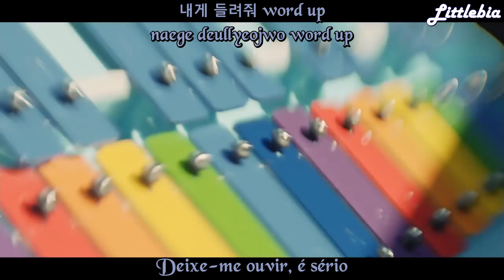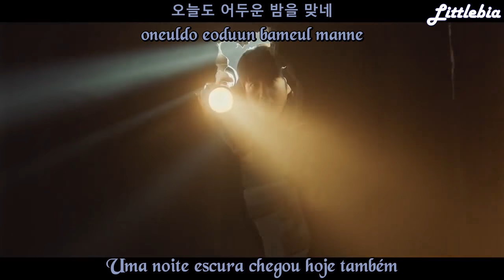[PT-BR]Youngkeun Kim - Word Up (Voice OST) legendado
Youngkeun Kim - Word Up (Voice OST)
Legendado - Romanização - Hangul